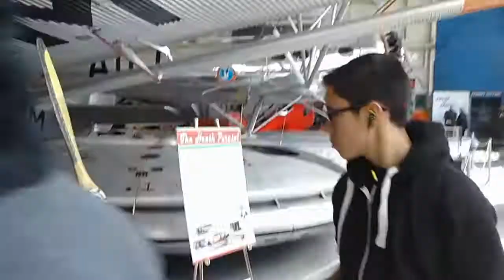Royal Aviation Museum Tour Winnipeg Manitoba May 30, 2017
Here the video of tour around the aviation museum in Winnipeg.